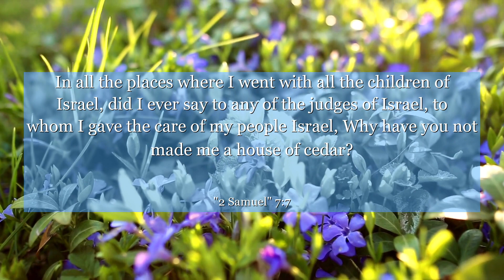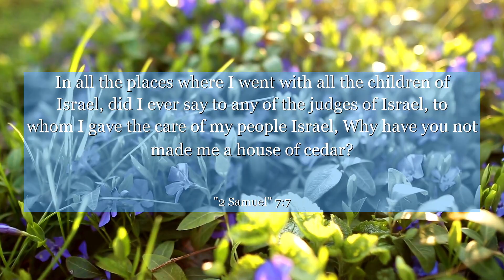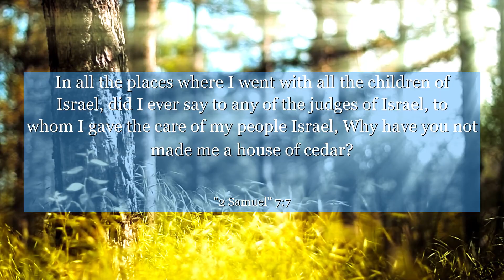2 Samuel 7:7 In all the places where I went with all the children of Israel, did I ever say to any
In 2 Samuel chapter 7: verse 7, we find a powerful message about humility and trust. This verse highlights the importance of recognizing our place in the grand scheme of things and surrendering control to a higher power. It teaches us to let go of our own desires and ambitions, and instead, have faith in the divine plan. This verse encourages us to embrace humility and trust in the greater wisdom that guides our lives. Join us as we explore the profound lessons this verse holds for all of us, regardless of our religious beliefs. Let's embark on a journey of self-discovery and learn to find peace in surrendering to something greater than ourselves.